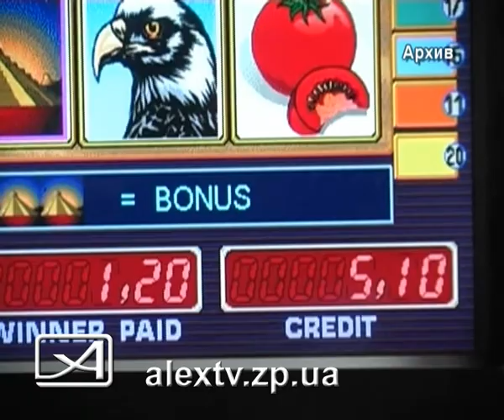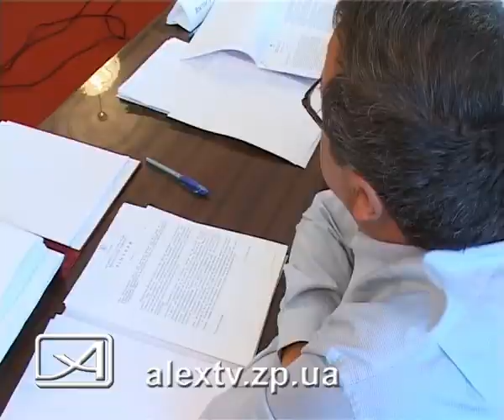23 07 09 гориспорком